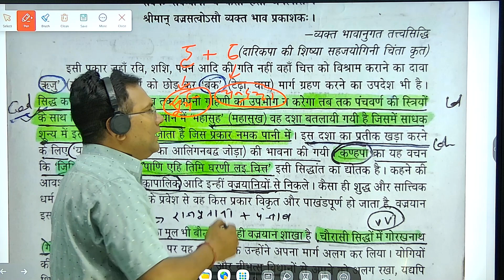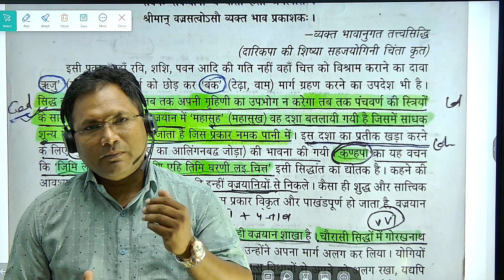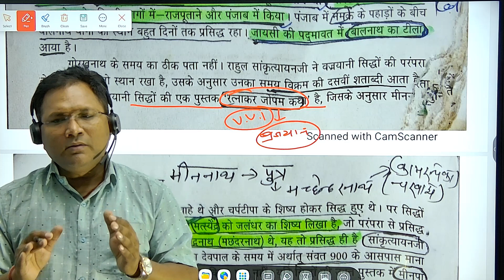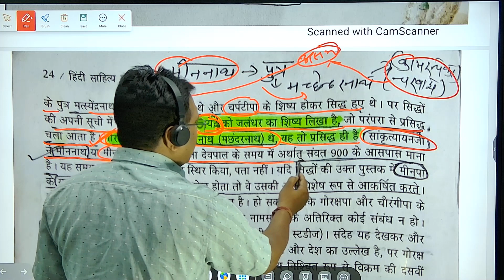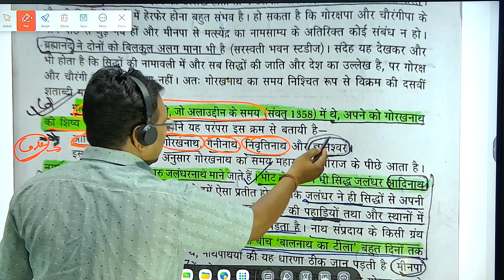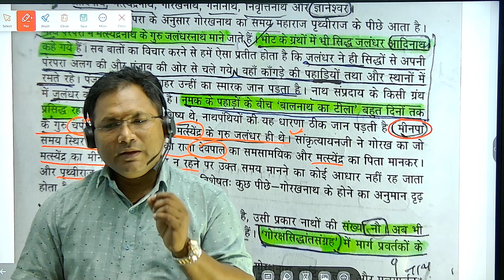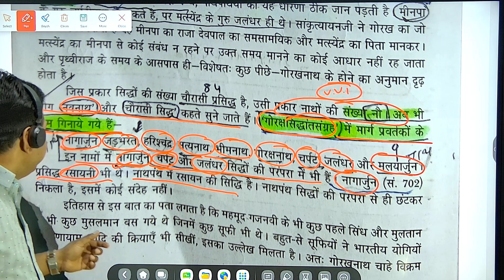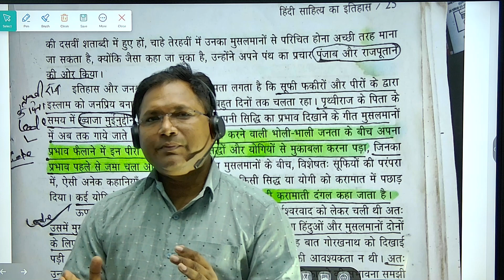मैराथन क्लास: आचार्य रामचंद्र शुक्ल (हिंदी साहित्य का इतिहास) NET/JRF/ TGT/PGT/DSSSB/ KVS) NVS..